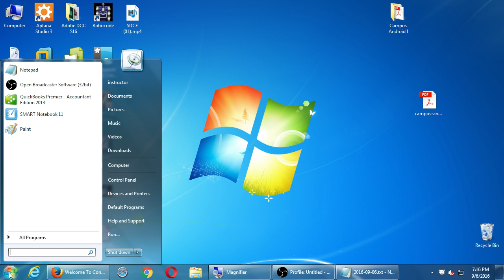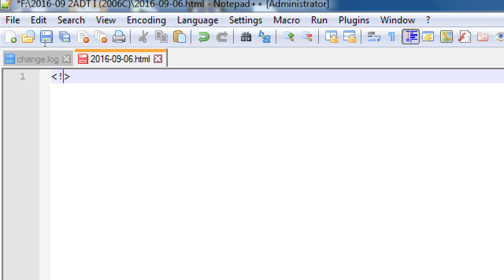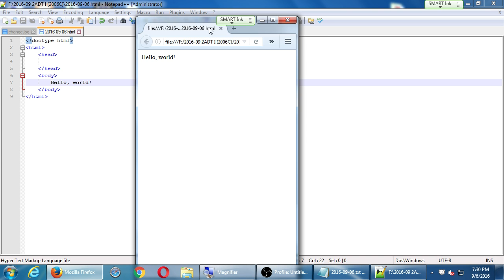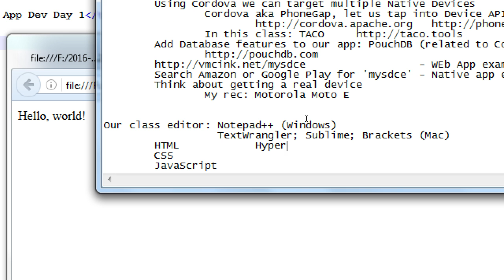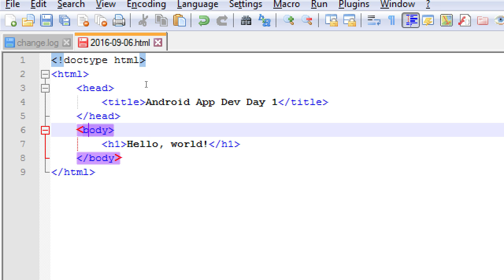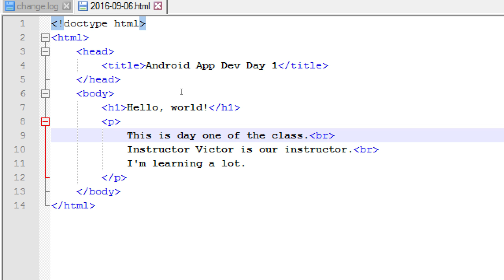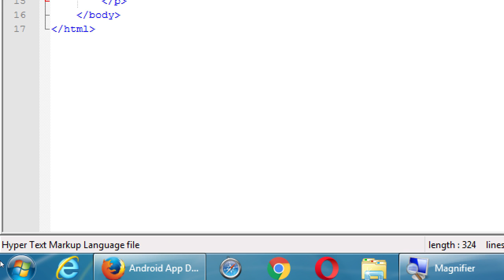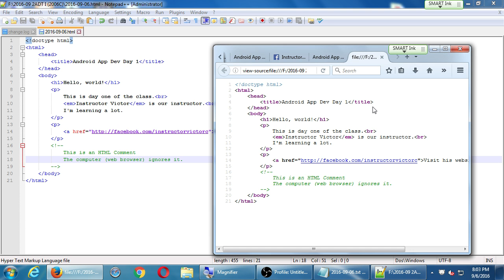SDCE Sep16 Android I 2016 09 06 A